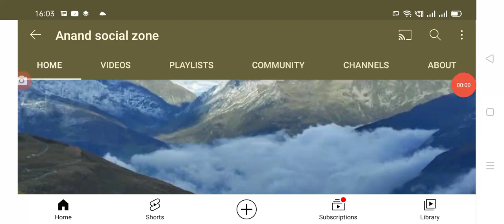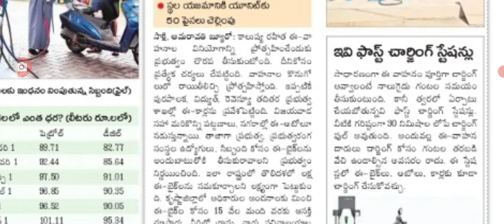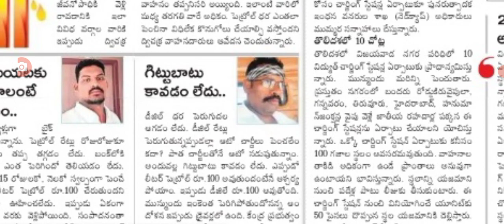ఆంధ్రప్రదేశ్లో కూడా ఈ వెహికల్స్ కి ఛార్జింగ్ స్టేషన్లు ఏర్పాటు ముందుగా ఈ జిల్లాలో.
Hello everyone today update is AP government latest update on e vehicles charging stations.@Anandsocialzone